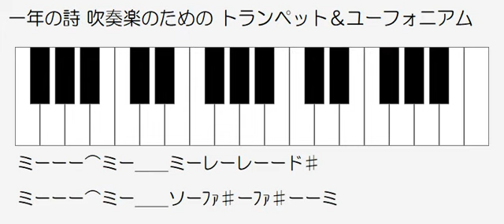一年の詩 吹奏楽のための トランペット ドレミ鍵盤つき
ドレミはinC